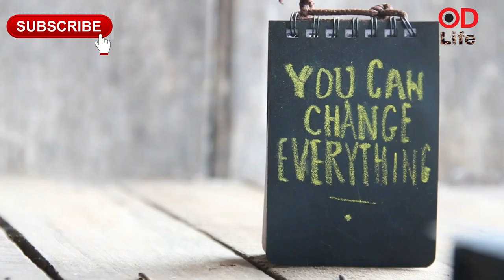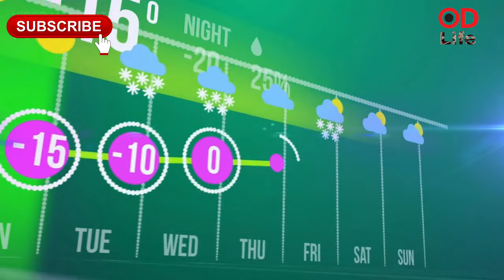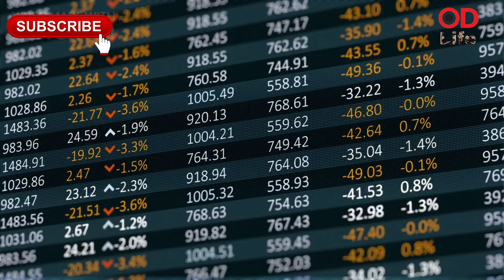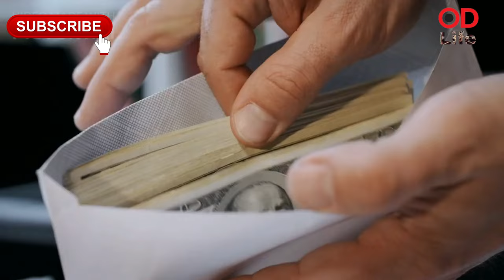BUTTERFLY EFFECT & UNCONSCIOUSNESS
©️ ODLIFE